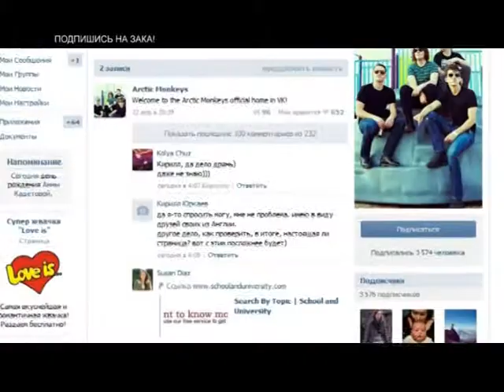HEADLINER [RU] Подпишись на Зака!